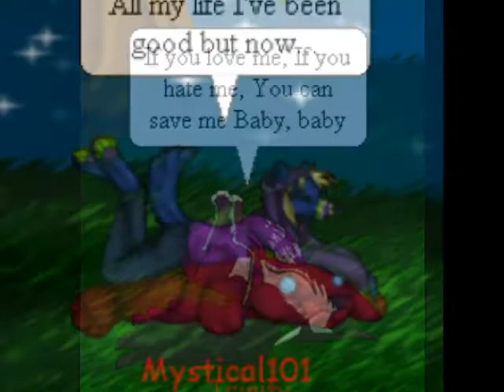Mystical Realms ~ What The Hell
Vist Come join the fun!